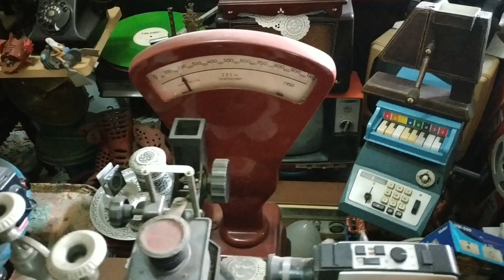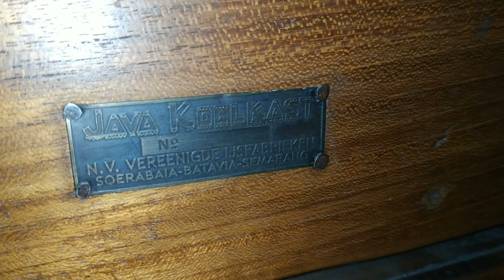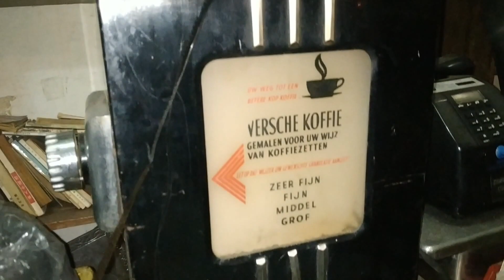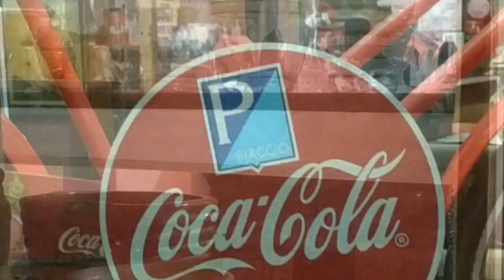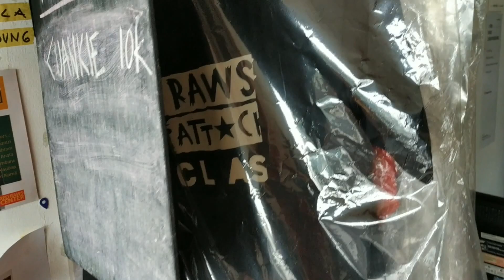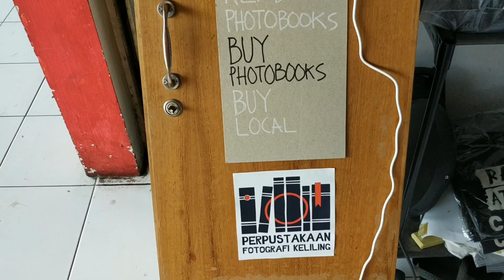Beberapa Komoditi Di Pasar Barang Antik & Lawas Cikapundung 11 Juni 21 - Mari Kunjungi Kami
Pasar Barang Lawas Cikapundung terletak di lantai 3 Gedung Cikapundung Electronic Center. Buka setiap hari dari jam 12 siang hingga jam 8 malam.